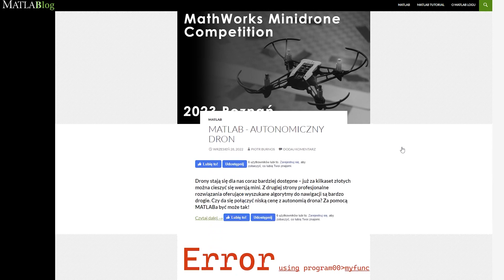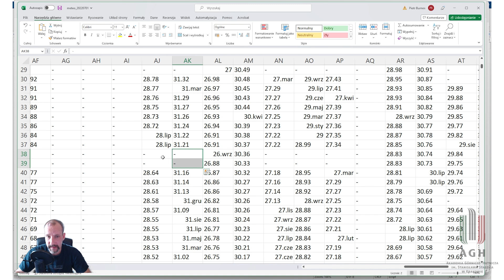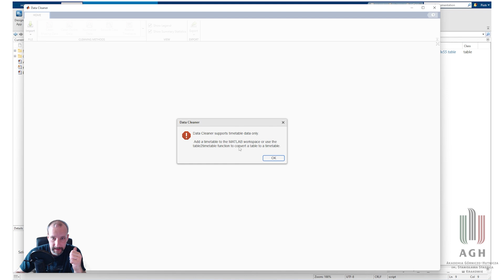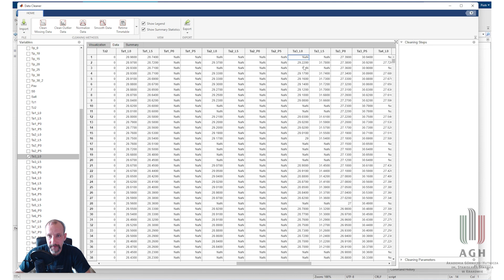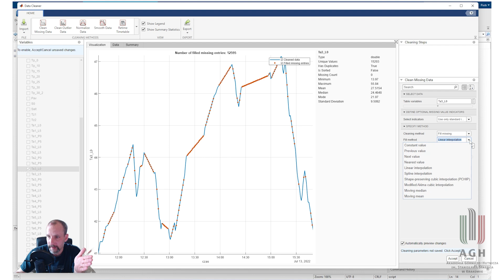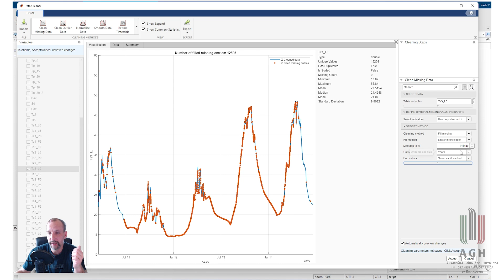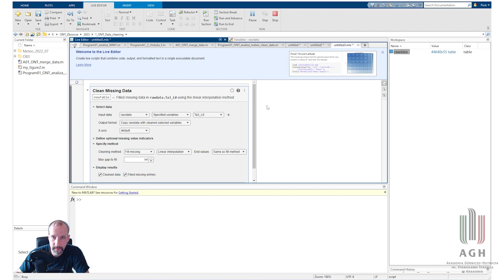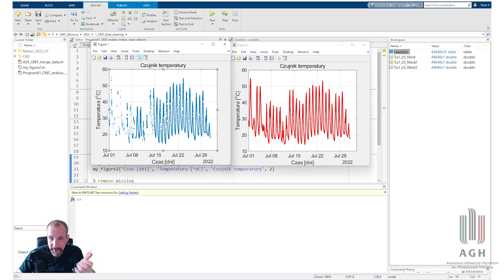MATLAB - Tutorial - Analiza Danych: Jak naprawić dane pomiarowe?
Duże zbiory danych pomiarowych mogą zawierać błędy lub przerwy w rejestracji. Nie oznacza to jednak, że takie zbiory należy odrzucić. MATLAB oferuje szereg narzędzi do analizy i naprawy takich wybrakowanych danych pomiarowych. Ten tutorial będzie pomocny wszystkim, którzy mają do czynienia z pomiary elektryczne.

Spis treści:
00:00 - Wprowadzenie
02:37 - MATLABlog
03:22 - Dane pomiarowe
05:27 - Import do MATLABa - analiza danych
07:30 - Czyszczenie danych -  Data cleaner
17:11 - Analiza danych w "Live Editor"
19:19 - Skrypt - trzecia metoda jak naprawić dane pomiarowe